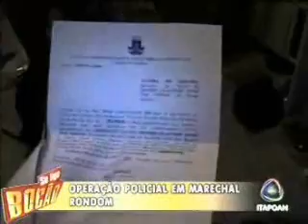De volta ao crime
Polícia prende traficante que saiu da prisão.